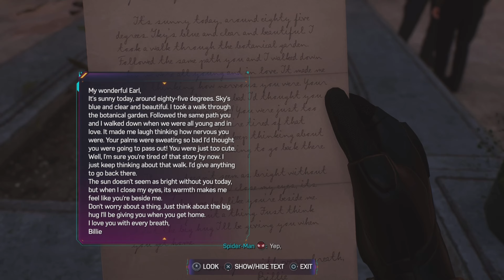WAIT SHE DOES MAGIC NOW?! | MARVEL'S SPIDER-MAN 2 | PART 7 | PS5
If you enjoyed the video make sure to leave a like, comment and subscribe which would be very much appreciated and would help me and my channel in the long run and will allow me to make more content for you as well!

(THIS PLAYTHROUGH WILL BE NO COMMENTARY)

CeptiVe